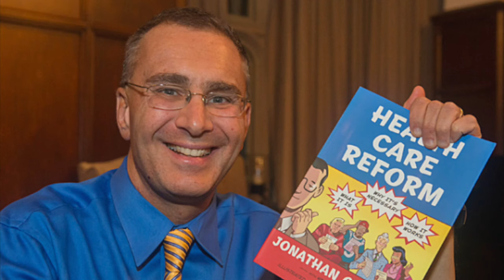Obama Acting As He's President Again!!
Obama Emerges From Hiding Acting Like He’s President Now – Makes Nasty Announcement About Trump News Today 247  Obama Acting As He's President Again!! News Today 247